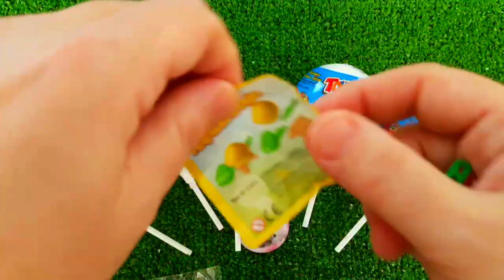7 Rainbow Satisfying Video, DIY How to make Rainbow Slime Candy Baby Shark Kinetic Sand Cutting